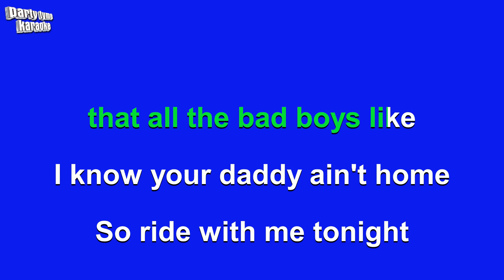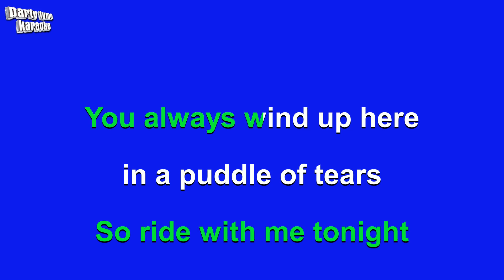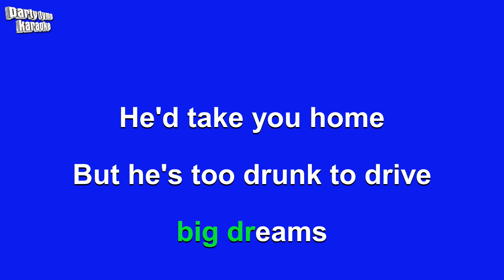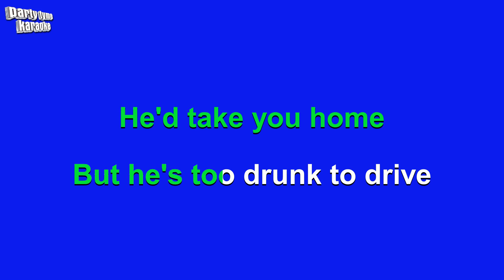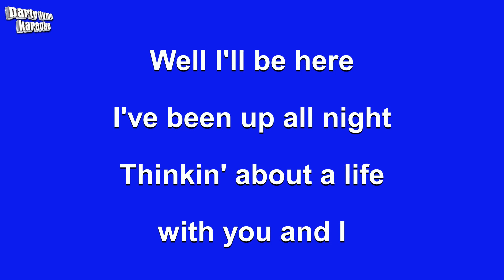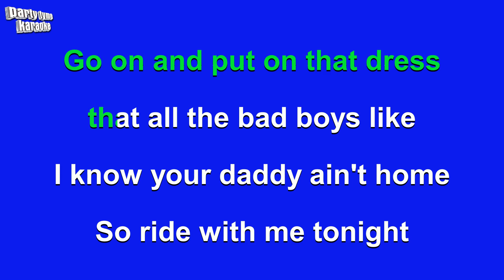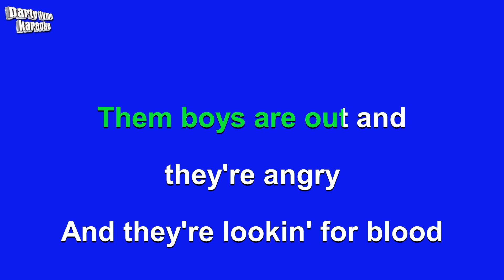Zach Bryan - Oklahoma Smokeshow (Karaoke Version)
Karaoke sing-along version of 'Oklahoma Smokeshow'
made popular by Zach Bryan,